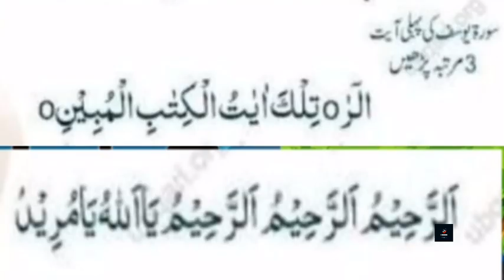Qad Barhane Ka Qurani Wazifa l Increase Height Fast l Growth increase l Qad Lamba Wazifa